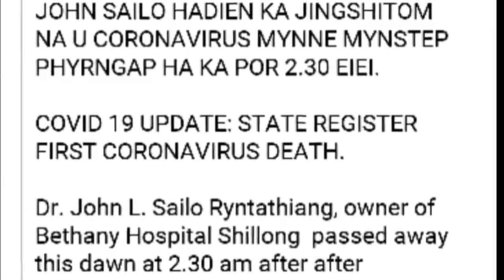Sngewsih kthang halor ka jingkhlad noh U Dr. John L Sailo